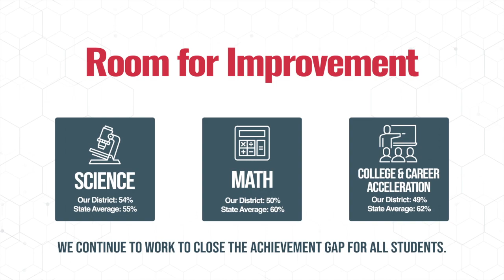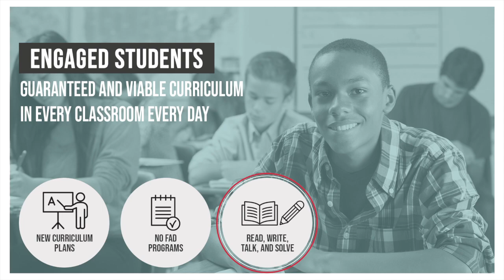Goal #1: Academic Success feat. Tim Weisheyer | 2020 State of Education